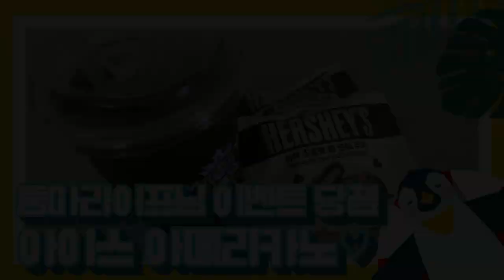(Muse까칠한힐링여신)세상에서 단 하나뿐인 유유언니표 은하수 바지와 줌마라이프님이벤트 당첨 더울때 꿀맛 아아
큰 감동을 준 유유언니!!
예전에 하이유유님 영상에서 예쁘게 별 수가 놓인 청바지를 보고 너무 예뻐서 예쁘다고 얘기했는데..
그걸 아직도 기억해 준게 너무 고맙고..
벌써 수 놓고 있는 중이라며 주소 달라는 언니말에 너무 깜짝 놀랬는데..
받고는 별이 한두개도 아닌 별천지에.. ㅠㅅㅠ

언니가 하나씩 수 놓는 모습이 스치면서 너무 뭉클..♡ 하나뿐인 은하수 바지^^
그 순간 너무 행복해서 담아 놨어요 보니까 또 뭉클..
언니 고마워요 곧 인증샷 보게 될꺼얏! 유사임당표 은하수 바지 💕
우리 감성쟁이 센스쟁이 지혜롭고 가끔 웃기고 귀여운 유유언니 계속 함께해줘요

늘 상큼한 레몬이 생각나는 줌마님
넘넘 축하해요 🎉  얼결에 당첨된 아아^^
너무 더웠는데 덕분에 꿀맛♡
줌마님 즉흥노래는 웃음빵빵터지는 마법이 있어 청소할때 이어폰끼고 하다가 주저앉아 웃은적이 한두번이 아니었지요 앞으로도 잘부탁해요^^